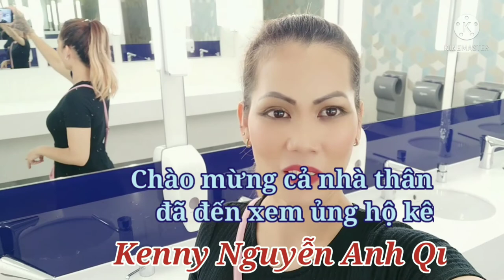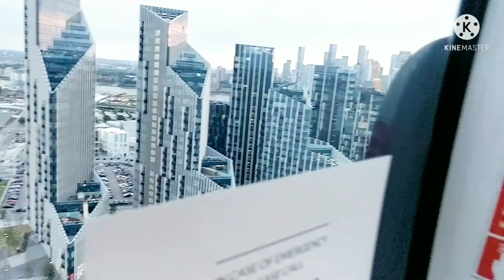02 Arena Vlog Part 3 | Emirates Cable!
Xin chào mọi người em là mẹ của bé kenny Nguyễn những video này em làm là để quay lại khoảnh khắc và cuộc sống của 5 mẹ con em ở vương quốc Anh
mong là mọi người ủng hộ đang ký kênh chia sẻ rộng rãi để nhiều người biết được cuộc sống người Việt ở vương quốc Anh như thế nào nhớ đang ký kênh để đón xem nhiều video mới hay của 5 mẹ con em nhe kính chúc mọi người rằng xa nhiều sức khỏe vui vẻ và bình an cảm ơn mọi người rất nhiều ❤️
Music creds~